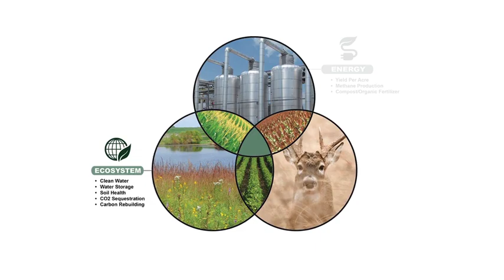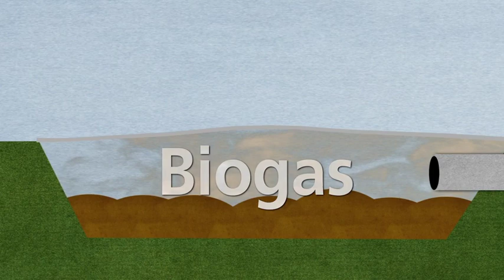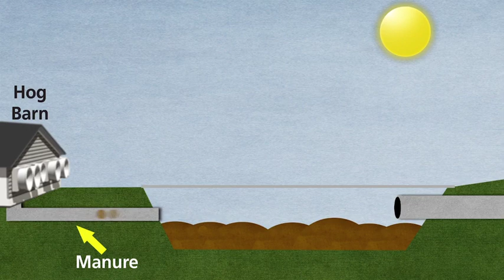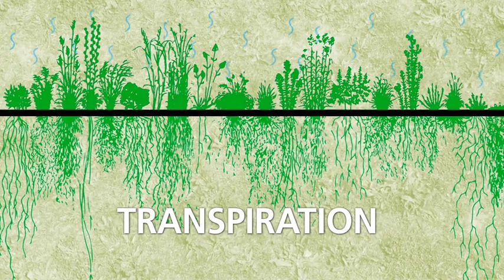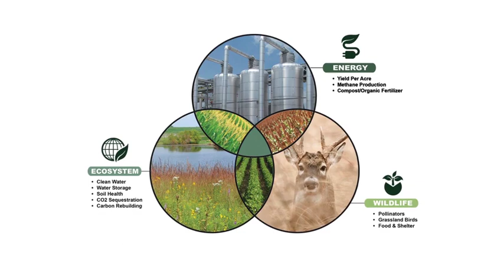Roeslein Alternative Energy Overview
At Roeslein Alternative Energy, our goal is to provide row crop farmers with the opportunity to restore a balance to their land without sacrificing the bottom line. Our approach is a market-based solution that puts an economic value on restored native grasses and prairie plants, by using the sustainably harvested biomass to create renewable natural gas. We believe the future of farming includes better ecological practices resulting in benefits for fish and wildlife, while improving economic gains through energy production.  Watch this short video to learn more about how Roeslein Alternative Energy plans to use restored prairie on marginal lands to feed and power the earth.